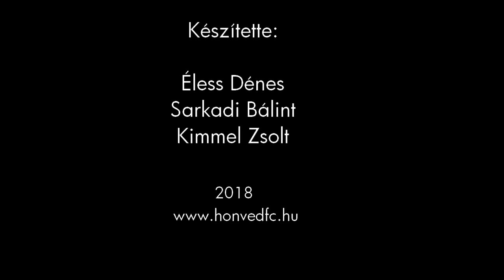Aranyoroszlánok S01E06 | HonvédTV | Budapest Honvéd - Vasas 3-1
Évadzáró adásunkban megszólal Vadócz Krisztián és Koncsik Tibor a KLTE elnöke. A Vasas ellen gyönyörű gólokat szereztünk és sikerült az Európa-liga selejtezőt érő negyedik helyen végeznünk. Köszönjük egész éves figyelmeteket, várjuk kommentjeiteket! CSAK A KISPEST!